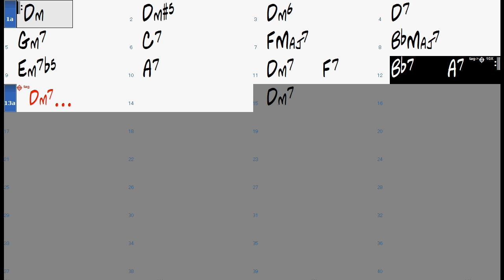ISRAEL chord progression (no piano) - Backing Track Play Along The Real book Jazz Standard Bible